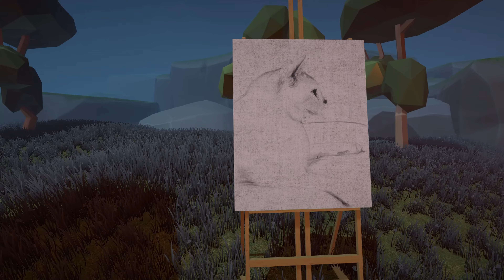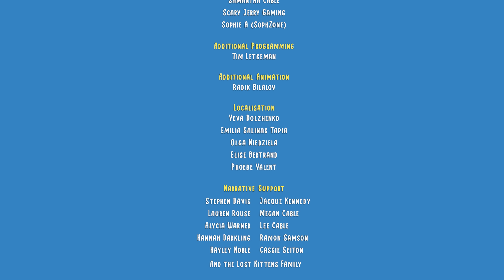(PART 05 FINAL) [Hopeless] Copycat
So recently I've been playing a lot of games with cats over the years just like little kitty, big city and stray. So to add on to my playlists I've decided to go ahead and give this new release a try. If interested in more cat video games feel free to check out the playlists below:

if you want to see the cat games I've already played feel free to check out the playlists here: